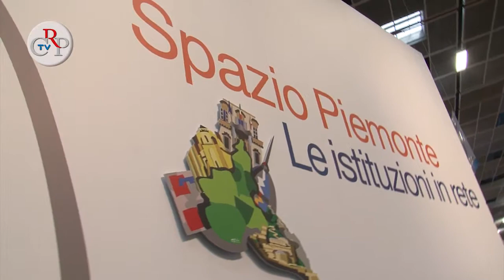CrpTv n.15 del 18 maggio 2012 - "Le minoranze linguistiche nell'era digitale"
C'è chi profetizzava che, con la diffusione di Internet si sarebbe decretata la fine di dialetti e parlate locali. Nulla di più errato dato che, grazie alla Rete, le minoranza linguistiche godono di una nuova linfa e sono più vive che mai. A testimoniarlo una tavola rotonda "Le minoranze linguistiche nell'era digitale", organizzata sabato 12 maggio presso lo stand del Consiglio regionale, al Salone del libro di Torino. Sottolineata anche l'importanza della multimedialità, cioè il poter ascoltare la lingua, e non solo di leggerla, attraverso un sito, che inoltre riesce a trasformare zone geograficamente marginali in luoghi "centrali" grazie alla Rete